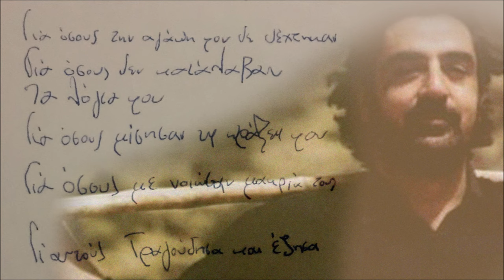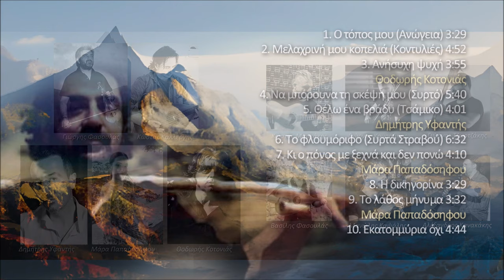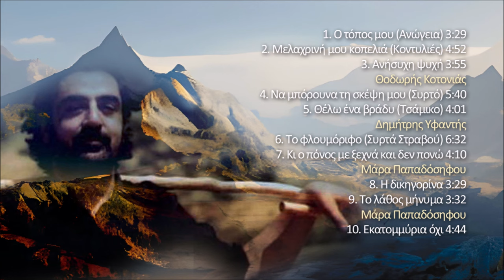Η δικηγορίνα - Γιώργης Φασουλάς - Κώστας Καλλέργης | Official Audio Release © 2023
Η δικηγορίνα
Μουσική: Γιώργης Φασουλάς (Χουμάς)
Στίχοι: Γιώργης Σμπώκος (Ατζαρογιώργης)
Ερμηνεία: Γιώργης Φασουλάς (Χουμάς)

Με μια ματιά σου μ’ έχεις κυριέψει
σαν το καράβι που κουρσέψαν πειρατές
κι έχει τη σκέψη μου η μορφή σου κλέψει
κι άνθη μαδώ να μάθω αν με θες.

Δεν έχω δύναμη να σου μιλήσω
η ομορφιά σου μου την έκλεψε κι αυτή
μονάχα των ματιών μου η γλώσσα έχει μείνει
κι αυτή για ‘σένα ό,τι νιώθω θα σου πει.

Σκέφτομαι να εγκληματήσω
την υπεράσπισή μου να σου εμπιστευτώ
λίγο καιρό δίπλα σου για να ζήσω
κι ας τον πληρώσω ακριβά τον πόθο μου αυτό.

Περιεχόμενα cd:
1. Ο τόπος μου (Ανώγεια) 3:29
2. Μελαχρινή μου κοπελιά (Κοντυλιές) 4:52
Μουσική: Παραδοσιακή
3. Ανήσυχη ψυχή 3:55
4. Να μπόρουνα τη σκέψη μου (Συρτό) 5:40
Μουσική: Αλέκος Καραβίτης (Κουτρουλιανό νερό)
5. Θέλω ένα βράδυ (Τσάμικο) 4:01
6. Το φλουμόριφο (Συρτά Στραβού) 6:32
Μουσική: Παραδοσιακή
Διασκευή: Μανώλης Πασπαράκης (Στραβός)
7. Κι ο πόνος με ξεχνά και δεν πονώ 4:10
8. Η δικηγορίνα 3:29
9. Το λάθος μήνυμα 3:32
10. Εκατομμύρια όχι 4:44

Έπαιξαν οι μουσικοί :
Λύρα: Γιώργης Φασουλάς (Χουμάς)
Λαούτο: Κώστας Καλλέργης (Κουρούπης)
Κιθάρα: Κώστας Μαρκάκης, Κώστας Καλλέργης (Κουρούπης)
Κοντραμπάσο: Γιώργος Τζωρτζάκης
Βιολί: Γιώργης Κουρούπης
Κλαρίνο: Αλέξανδρος Κανακάκης
Πνευστά: Μανώλης Καψάλης
Λαούτο: Βασίλης Φασουλάς
Κρουστά: Γιώργης Φασουλάς (Χουμάς)